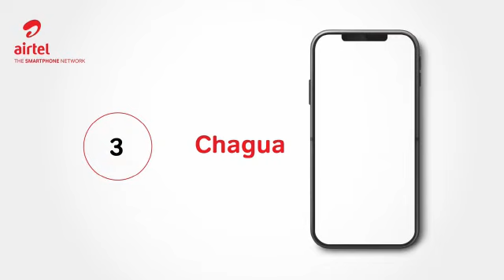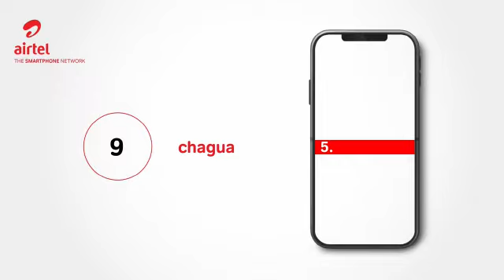Mwongozo wa Matumizi ya laini za Simu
TAARIFA
JInsi ya kuomba kibali TCRA ili kuweza kumiliki namba za simu za Airtel zaidi ya moja.